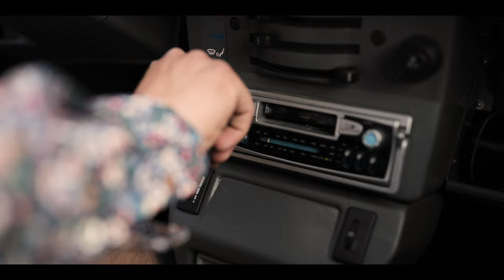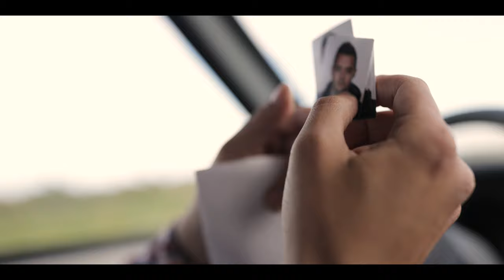MEJAŠI - ČEŠKA (Official video 2022) CMC FESTIVAL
TAMBURAŠI U STARKAMA

Glazba i tekst: Nikola Bosilj
Aranžman: Nikola Bosilj/ Branimir Mihaljević
Produkcija: Branimir Mihaljević

Directed by Nikola Bosilj
‣ Režija i montaža: Nikola Bosilj
‣ Kamera: Petar Begović
‣ Fotografije: Antonio Čukoić
‣ Model: Ines Nikić
‣ Hvala Mariju Damjanoviću na super cool Yugu!

BOOKING & MANAGEMENT
HRVATSKA  |  Renis Gržinić

SLOVENIJA  |  M - Error
Dušan Junger

ČEŠKA
Već se dobro zna da volim pivo
Već se dobro zna da volim tebe
Ak se mene pita nek je zdravlja
Za ostalo živo mi se je...

Od Hrvatske pa do Češke
Ako treba čak i pješke
Bit će fešte nema greške

Od Varaždina pa sve do Praga
Vozimo se ja i moja draga
Dok je gledam pije pivo češko
A ni meni ne bi sjelo teško